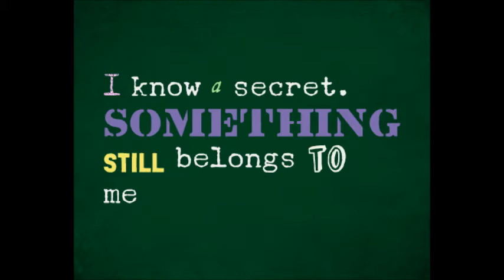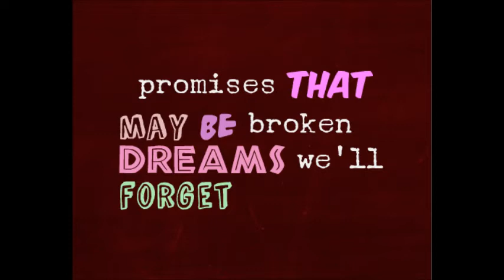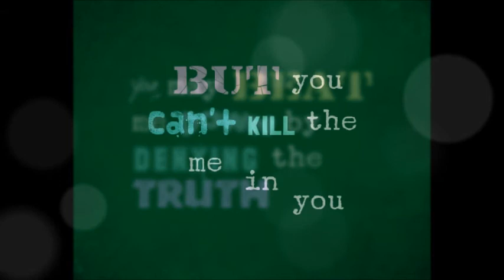Catherine (you can't kill the me in you) - Evanescence (Lyrics)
Catherine - you can't kill the me in you